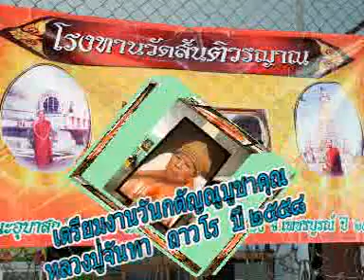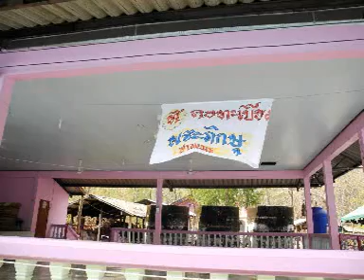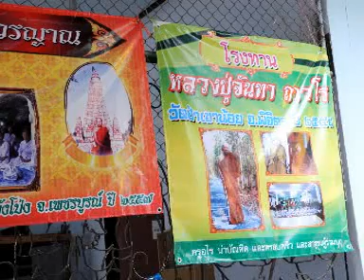เตรียมงานวันกตัญญูบูชาคุณหลวงปู่จันทา ถาวโร ๑๘ กุมภาพันธ์ ๒๕๕๘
เตรียมงานวันกตัญญูบูชาคุณหลวงปู่จันทา ถาวโร ปี๒๕๕๘ วัดป่าเขาน้อย ต.วังทรายพูน อ.วังทรายพูน จ.พิจิตร ๑๘ กุมภาพันธ์ ๒๕๕๘